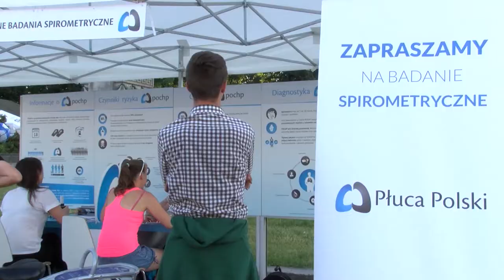Co mają wspólnego nasze płuca i balon?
Wypowiedź: Anna Znaj, pielęgniarka, Natalia Zabielska, koordynator kampanii Płuca Polski.

Czy nasze płuca mają coś wspólnego z balonem? Okazuje się, że tak. U osób chorych na POChP mogą zachowywać się jak nie do końca nadmuchany balon. Efekt? Czujemy np. duszność, mamy świszczący oddech, odczuwamy ucisk w klatce piersiowej oraz męczy nas uporczywy kaszel z odkrztuszaniem wydzieliny.

- Płuca chorego na POChP zachowują się, właśnie jak nie do końca nadmuchany balon, ponieważ choroba polega na stopniowym zmniejszaniu się ich pojemności. Tak jak niecałkowicie nadmuchany balon nigdy nie uniesie się w powietrze lub zrobi to z ogromną trudnością, tak chory na POChP z powodu zmniejszonej pojemności płuc i towarzyszącej temu duszności wykonuje zwykłe dla osoby zdrowej czynności znacznie wolniej, a wielu nie jest w stanie wykonać w ogóle – komentuje prof. dr hab. n. med. Paweł Śliwiński, ekspert kampanii Płuca Polski.

POChP od wielu lat znajduje się w czołówce chorób niebezpiecznych. Co godzinę w Polsce z powodu tej nieuleczalnej choroby umierają dwie osoby. Zajmuje 4. miejsce wśród najczęstszych przyczyn zgonów. Mimo tych niepokojących statystyk, świadomość Polaków na temat choroby nie jest satysfakcjonująca. Jak wynika z danych POChP Skanera, 44,2% badanych deklaruje, że potrafi poprawnie rozwinąć skrót POChP, jednak co 8 osoba robi to niepoprawnie. Błędne skojarzenia Polaków są następujące: postępująca choroba obstrukcyjna płuc, wydajność płuc, polski ośrodek płuc.

Spirometria – oddychaj pełną piersią

Mimo, że POChP jest chorobą niebezpieczną, z medycznego punktu nie tak trudno ją wykryć. Badanie spirometryczne jest podstawową formą diagnozy przewlekłej obturacyjnej choroby płuc. Spirometria jest bezbolesna, nie wymaga przygotowań, trwa kilka minut, a daje cenne informacje: pozwala ocenić pracę i pojemność płuc. Powinien ją zrobić każdy palacz papierosów, ponieważ głównym czynnikiem wpływającym na POChP jest dym papierosowy, który odpowiada za 90% zachorowań. Pozostałe 10% chorych to ci, których płuca narażone są na wdychanie toksyn, np. lakiernicy, stolarze, malarze. Niestety, według raportu przeprowadzonego w ramach kampanii Płuca Polski tylko 0,5% Polaków pytanych o to, co kojarzy im się z POChP, wymieniało spirometrię.